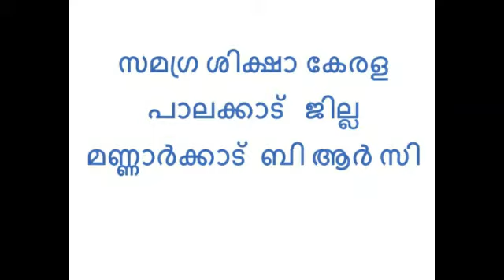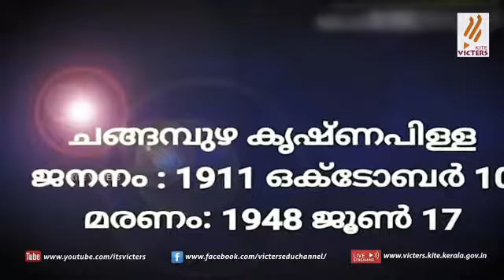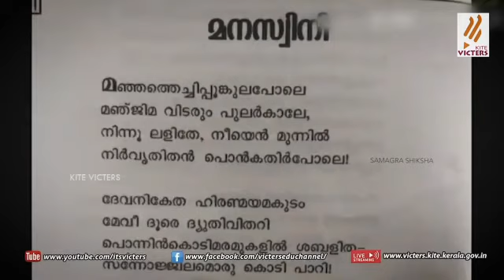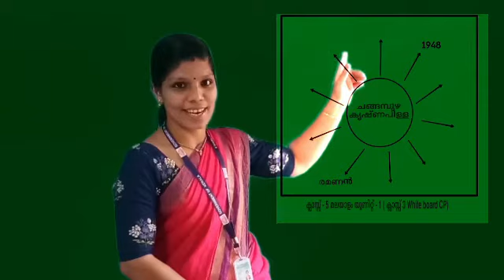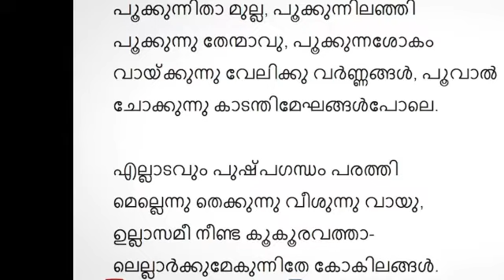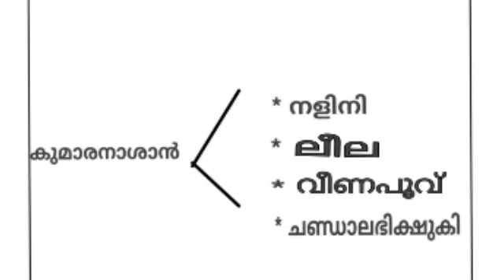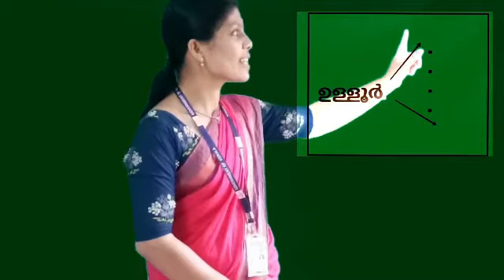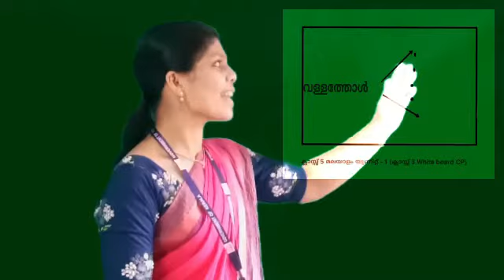Std 5 Malayalam Unit 1 Class 03 White Board CP